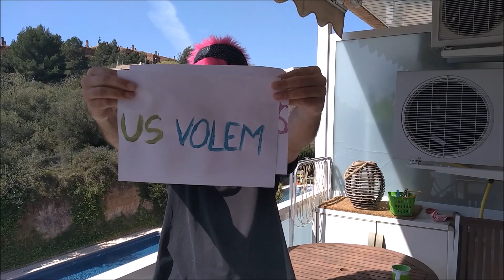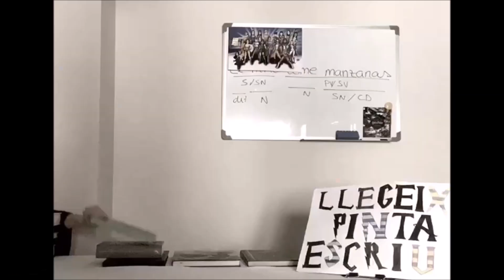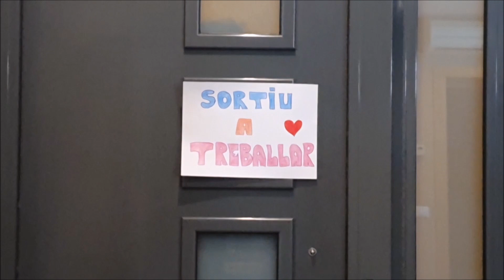TOT ANIRÀ BÉ!